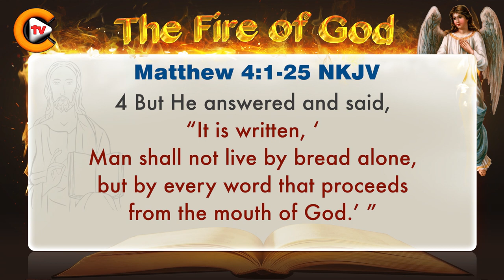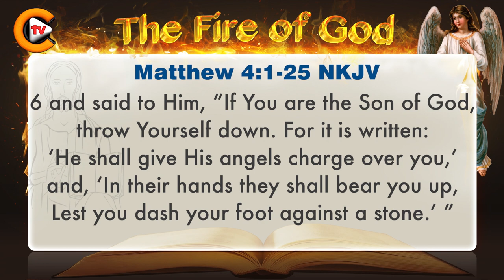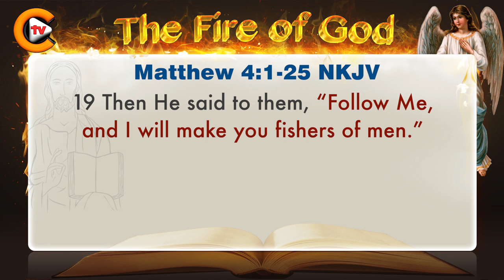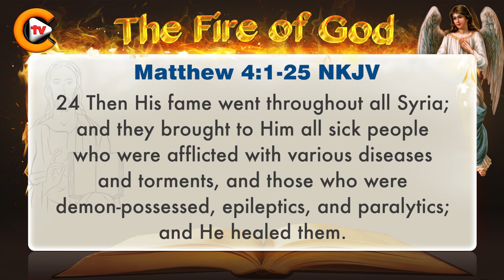♥️matthew chapter 4 ♥️ biblestudy ♥️nkjv 🎚️bible